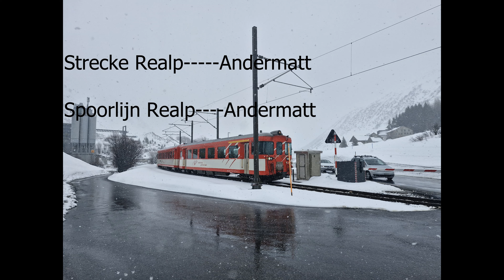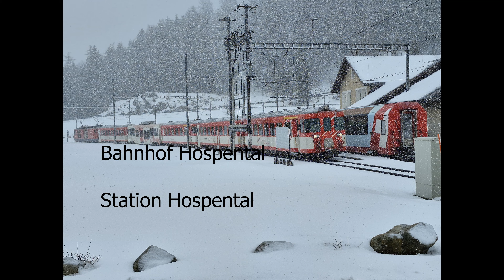Die Matterhorn Gotthard Bahn, Strecke Realp-Hospental, Maart 2024🇨🇭 4k.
In deze film zien we de Matterhorn Gotthard Bahn tussen Realp-Hospental in maart 2024 met verschillende treinen op stations en langs het spoor, onder schitterende winterse omstandigheden met heel veel sneeuwval.

In diesem Film sehen wir die Matterhorn Gotthard Bahn zwischen Realp-Hospental im März 2024 mit verschiedenen Zügen an Bahnhöfen und entlang der Strecke, unter wunderschönen winterlichen Bedingungen mit viel Schneefall.